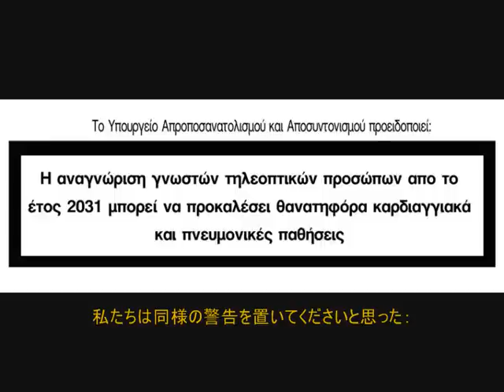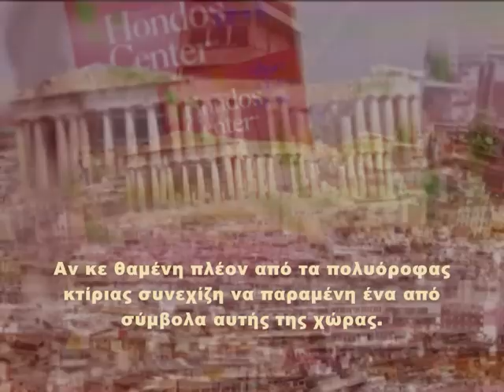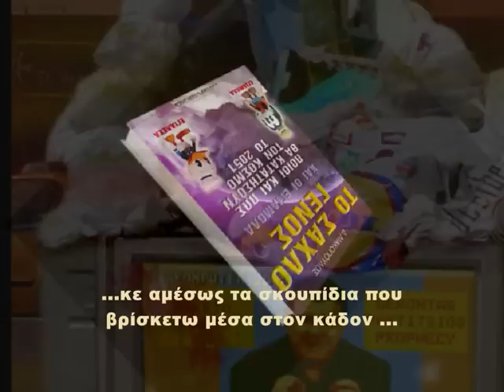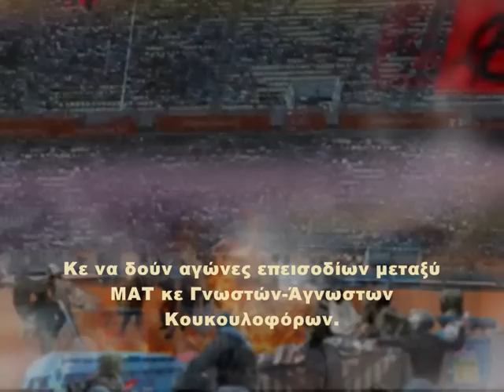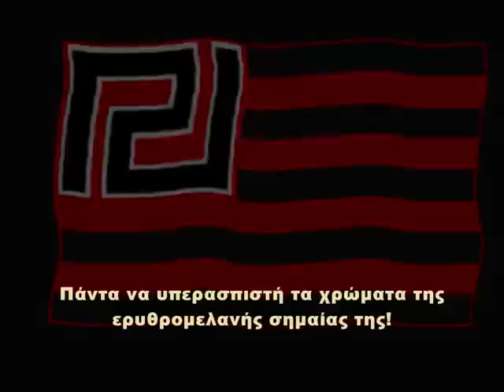Athens 2031 A.D. (με υποτίτλους εις φλατζαρεύουσαν)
Το πλήρες ντοκιμανδέρ δια την Αθήναν του 2031μ.χ. Προτείνομεν να το δείτε εις φούλ σκρήν!